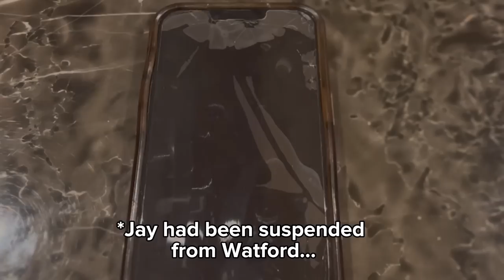JAY'S JOURNEY TO PRO FULL MOVIE🔥 | SEASON 2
After signing his first professional contract with Watford FC, Jay embarks on the most difficult journey in his football and experiences he ups and downs of a young pro footballer.
From nearly being released to winning the FA Cup to having a fight with the new manager, Jay's Journey to Pro SEASON 3 has it ALL.

SEASON 3 is coming soon...

JOIN THE JAY'S JOURNEY DISCORD
"J_Tekkz Community"

JAY'S JOURNEY TO PRO follows the story of a young, talented football player dreaming of making it as a PRO FOOTBALLER. He wants to be like his idols, Ronaldo, Messi and Neymar.

JAY'S JOURNEY is for all young footballers who dream of becoming a professional footballer, to show them the ups and downs and the harsh realities that football brings regardless of who you are.
Above all I want to inspire the youth with Jays story and I want to make sure they know that with hard work, you can achieve anything.

j tekkz
j_tekkz
jay’s journey to pro
jay’s journey
j_tekkz journey
j Tekkz player journey
j Tekkz player career mode
the journey Fifa career mode
alex hunter Fifa career mode